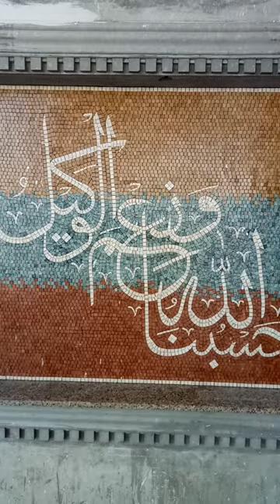Afridi Art Mosaic We do the International standard work & Quality.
Marble Mosaic